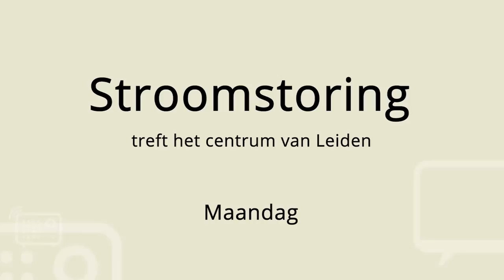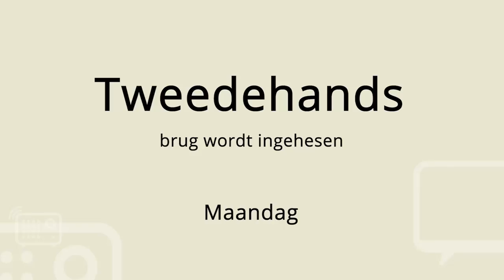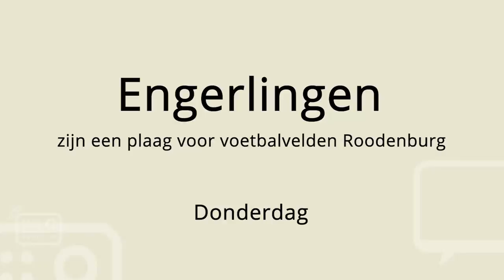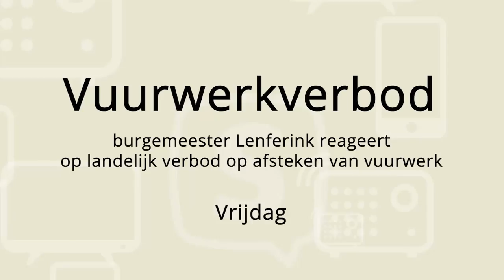De week van Sleutelstad - Week 46